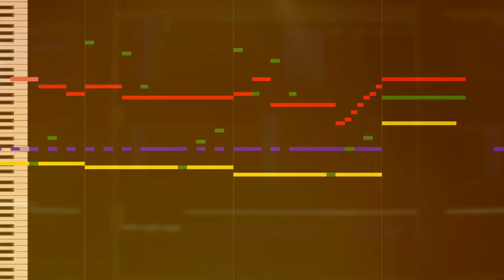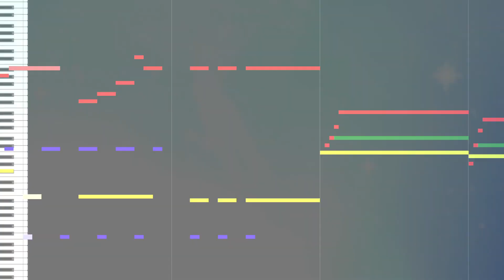原神 - 彼方に輝く星の軌跡 (ファミコン風 8bit REMIX) 【レイラ キャラクター実戦紹介 テーマ曲】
【原神】キャラクター実戦紹介　レイラ(CV：富田美憂)「彼方に輝く星の軌跡」 Character Demo - "Layla: Radiant Star Trail"  をファミコン風の8bitミュージックにREMIXしました。
パルス波1を赤色、パルス波2を緑色、三角波を黄色、ノイズを紫色で表してます。

○原曲
・ 【原神】キャラクター実戦紹介　レイラ(CV：富田美憂)「彼方に輝く星の軌跡」

○PROFILE
伊勢と申します。
YouTubeで原神を中心にHoYoverseの楽曲をREMIXしたり音楽動画をアップしてます。
Twitchでは原神を中心にゲームを配信しています。
ゲームの音楽や演出について語り合う、そんな動画&配信を目指してます。